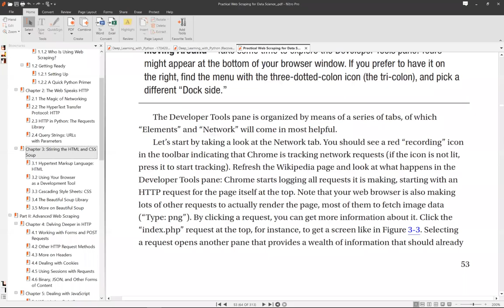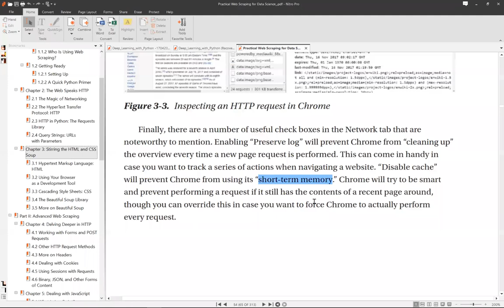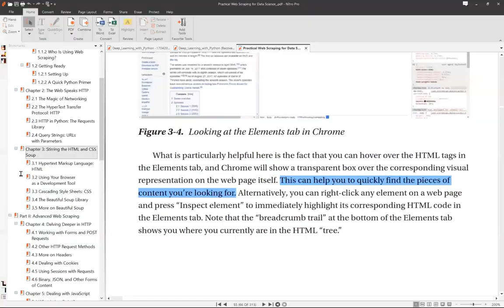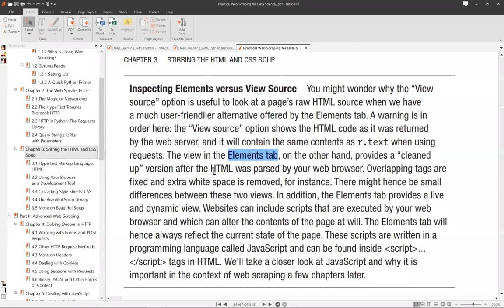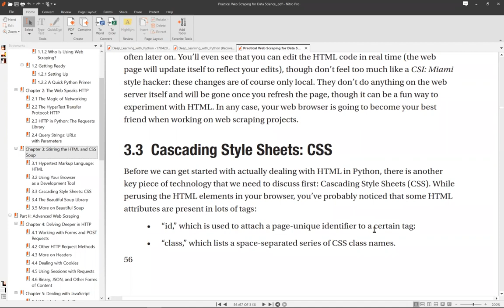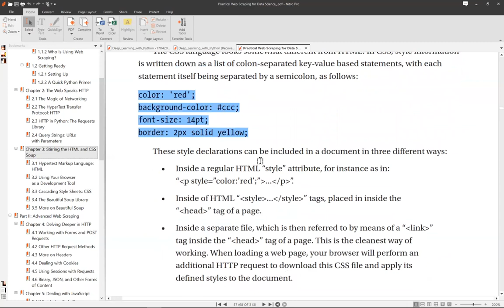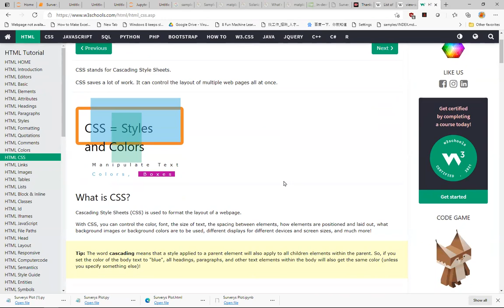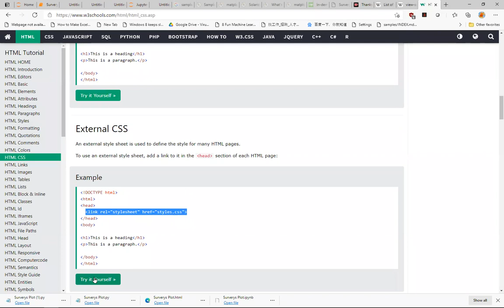05 Web scrapping HTML CSS part 1